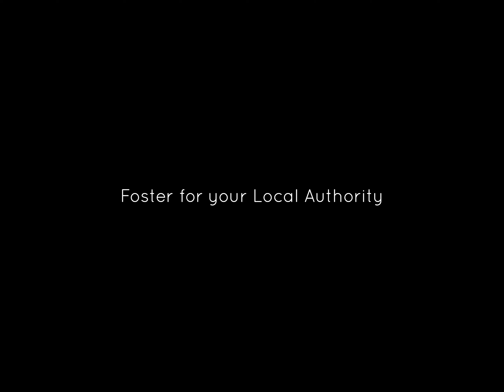Any Of Us short advert. Kent Fostering. Become a foster carer.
‘Any Of Us’ looks at three very different people who all show some of the attributes needed to be a foster carer in incidents from their daily lives – Ayesha going to the aid of a pedestrian after a minor road accident, Neil calming down an aggressive situation in a snooker club, and Marsha identifying a young person showing signs of distress and intervening with them at school. Different individuals in very different scenarios, but each in their own way showing the caring instinct that is fundamental to being a foster carer.
The film develops so that it becomes clear that one of these three everyday people will become the foster carer to Chloe.  But which one of the three will be the one to make the difference?  The main character’s stories are all interwoven with Chloe’s, as we see her journey into fostering.

Kent Fostering partnered with 79 other Local Authority Fostering Agencies to produce this short film to highlight the real need for foster carers. Kent fostering really needs more foster homes for children who are from Kent, to make sure that they can life and happy and fulfilling life.

When you join Kent Fostering, you will get full training and 24hr support throughout your fostering career, generous weekly payments, annual leave and to be part of a wonderful fostering community.

If you have a spare room (unless fostering children under 2 years old who would stay in the carers' room), the love and dedication to give a child, then you could be a foster carer. This could be the new career for you where you will really see how you can make a difference.

We look forward to hearing from you and hope that you will become the next Kent Fostering Foster Carer.